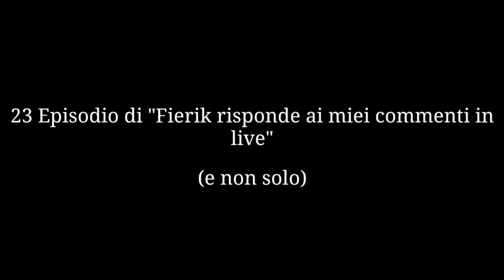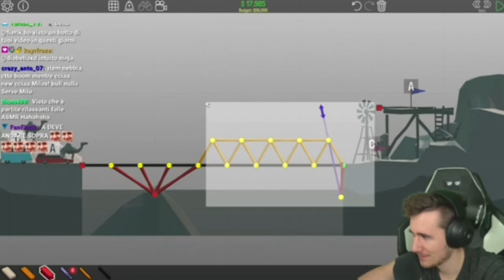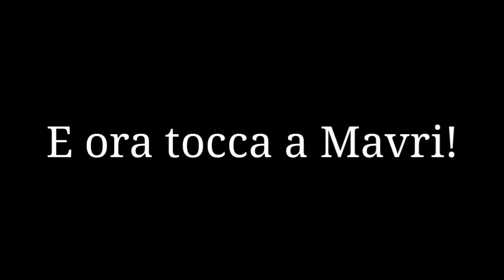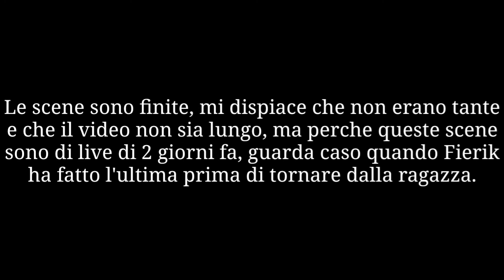23 Episodio di "Fierik risponde ai miei commenti in live" (e non solo)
Lo so, il video non è molto lungo (le scene sono di live di 2 giorni fa, il giorno in cui annuncia che per 2 giorni torna dalla ragazza), però ci sono (secondo me) alcune scene divertenti, spero vi piaccia e buonasera a tutti.